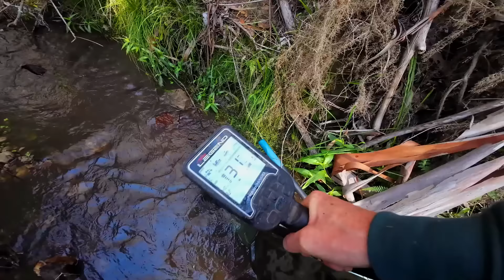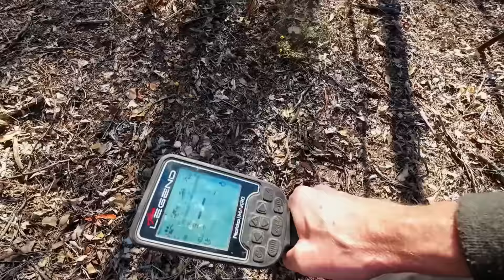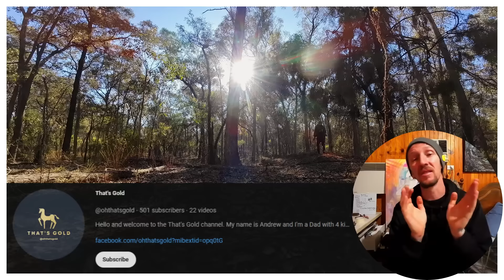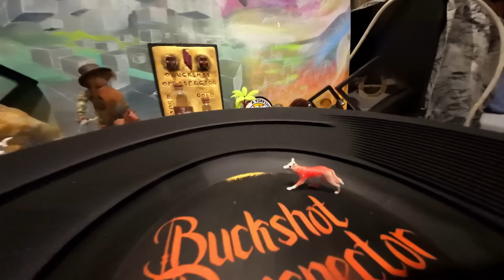Treasure Hunting For Gold And Relics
After last weeks amazing gold finds prospecting  I head back to the same gold bearing creek to see if I can locate a reef further up stream. Challenged by blackberries and gorse I set fourth to see if I can strike it rich with my trusting gold pan. Followed by a day out with a follower Lady Lead shot (Mandy) metal detecting on gfold Ive only metal detected a few times. So join us for another adventure and see what treasure we discover

SHOUT OUT
THATS GOLD
Andrew is based in NSW and does some really great video edits and interesting gold prospecting content go over show him some support and subscribe to his channel and give his videos a watch.

OTHER BUCKSHOT SOCIALS :

If you have facebook and want to follow me on there heres the

PANHUB:
You can also join panhub which is a group for all prospectors new or worn to share their love of gold post videos pics etc

STUMPY PICKS:
best made metal detecting Picks, highbankers, sluices and other prospecting gear you can find on the market

PRINTS BY PINI:
 If you want a cool 3D printed gold pan with your name or logo on it please contact Pini and order one they are quality prints and highly unique heres a link to his facebook page